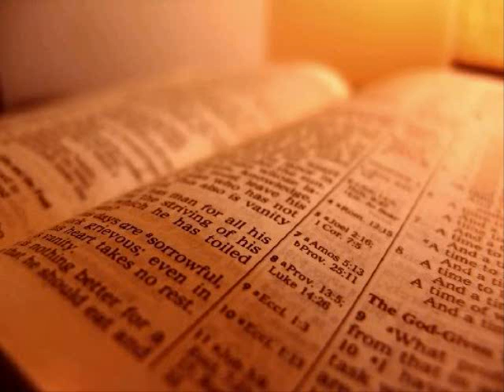The Holy Bible - Esther Chapter 9 (KJV)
Esther Chapter 9

 1 Now in the twelfth month, that is, the month Adar, on the thirteenth day of the same, when the king's commandment and his decree drew near to be put in execution, in the day that the enemies of the Jews hoped to have power over them, (though it was turned to the contrary, that the Jews had rule over them that hated them;)

 2 The Jews gathered themselves together in their cities throughout all the provinces of the king Ahasuerus, to lay hand on such as sought their hurt: and no man could withstand them; for the fear of them fell upon all people.

 3 And all the rulers of the provinces, and the lieutenants, and the deputies, and officers of the king, helped the Jews; because the fear of Mordecai fell upon them.

 4 For Mordecai was great in the king's house, and his fame went out throughout all the provinces: for this man Mordecai waxed greater and greater.

 5 Thus the Jews smote all their enemies with the stroke of the sword, and slaughter, and destruction, and did what they would unto those that hated them.

 6 And in Shushan the palace the Jews slew and destroyed five hundred men.

 7 And Parshandatha, and Dalphon, and Aspatha,

 8 And Poratha, and Adalia, and Aridatha,

 9 And Parmashta, and Arisai, and Aridai, and Vajezatha,

 10 The ten sons of Haman the son of Hammedatha, the enemy of the Jews, slew they; but on the spoil laid they not their hand.

 11 On that day the number of those that were slain in Shushan the palace was brought before the king.

 12 And the king said unto Esther the queen, The Jews have slain and destroyed five hundred men in Shushan the palace, and the ten sons of Haman; what have they done in the rest of the king's provinces? now what is thy petition? and it shall be granted thee: or what is thy request further? and it shall be done.

 13 Then said Esther, If it please the king, let it be granted to the Jews which are in Shushan to do to morrow also according unto this day's decree, and let Haman's ten sons be hanged upon the gallows.

 14 And the king commanded it so to be done: and the decree was given at Shushan; and they hanged Haman's ten sons.

 15 For the Jews that were in Shushan gathered themselves together on the fourteenth day also of the month Adar, and slew three hundred men at Shushan; but on the prey they laid not their hand.

 16 But the other Jews that were in the king's provinces gathered themselves together, and stood for their lives, and had rest from their enemies, and slew of their foes seventy and five thousand, but they laid not their hands on the prey,

 17 On the thirteenth day of the month Adar; and on the fourteenth day of the same rested they, and made it a day of feasting and gladness.

 18 But the Jews that were at Shushan assembled together on the thirteenth day thereof, and on the fourteenth thereof; and on the fifteenth day of the same they rested, and made it a day of feasting and gladness.

 19 Therefore the Jews of the villages, that dwelt in the unwalled towns, made the fourteenth day of the month Adar a day of gladness and feasting, and a good day, and of sending portions one to another.

 20 And Mordecai wrote these things, and sent letters unto all the Jews that were in all the provinces of the king Ahasuerus, both nigh and far,

 21 To stablish this among them, that they should keep the fourteenth day of the month Adar, and the fifteenth day of the same, yearly,

 22 As the days wherein the Jews rested from their enemies, and the month which was turned unto them from sorrow to joy, and from mourning into a good day: that they should make them days of feasting and joy, and of sending portions one to another, and gifts to the poor.

 23 And the Jews undertook to do as they had begun, and as Mordecai had written unto them;

 24 Because Haman the son of Hammedatha, the Agagite, the enemy of all the Jews, had devised against the Jews to destroy them, and had cast Pur, that is, the lot, to consume them, and to destroy them;

 25 But when Esther came before the king, he commanded by letters that his wicked device, which he devised against the Jews, should return upon his own head, and that he and his sons should be hanged on the gallows.

 26 Wherefore they called these days Purim after the name of Pur. Therefore for all the words of this letter, and of that which they had seen concerning this matter, and which had come unto them,

27 The Jews ordained, and took upon them, and upon their seed, and upon all such as joined themselves unto them, so as it should not fail, that they would keep these two days according to their writing, and according to their appointed time every year;

28 And that these days should be remembered and kept throughout every generation, every family, every province, and every city; and that these days of Purim should not fail from among the Jews, nor the memorial of them perish from their seed.